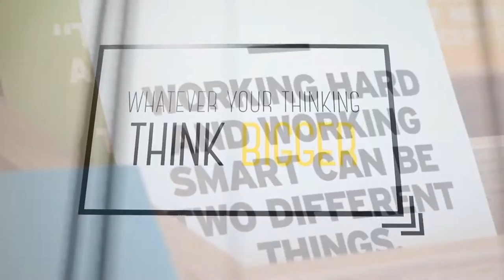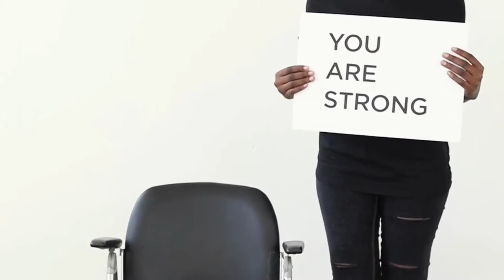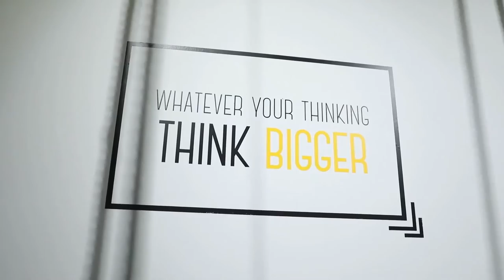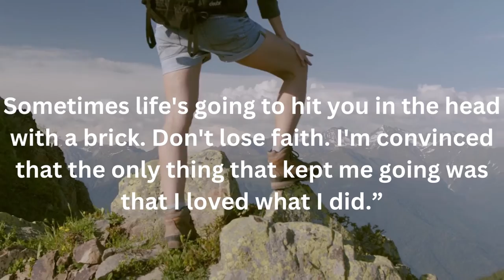Most Inspirational Speech Ever By Steve Jobs | Healing Motivation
In this speech, Steve Jobs shares some of his most inspiring and motivational words. This speech is a must-watch if you're looking for inspiration to keep going when things get tough.

Steve Jobs was a brilliant and powerful man, and this speech is a great reminder of that. It will give you the strength to keep going when things get tough, and remind you of the reasons why you're doing this whole medical school thing in the first place.
In this speech, Steve Jobs shares some of his most inspiring and motivational words. This speech is a must-watch if you're looking for inspiration to keep going when things get tough.Steve Jobs was a brilliant and powerful man, and this speech is a great reminder of that. It will give you the strength to keep going when things get tough, and remind you of the reasons why you're doing this whole medical school thing in the first place.

elon musk motivation,elon musk motivational video,elon musk,elon musk interview,story of neuralink,elon musk incredible speech,spacex story,2023 motivational speech,elon musk news,elon musk advice to young people,it will give you goosebumps elon musk,elon musk twitter employees,elon musk twitter fired employees,elon musk fire twitter employee,elon musk twitter story,hardcore twitter employees,bedrooms for twitter employees,a2a motivation,facts arvind arora